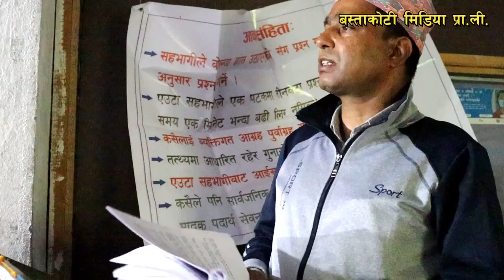दैलेखको ठाँटिकाँध गाउँपालिका द्धारा आर्थिक वर्ष ८०÷८१को वार्षिक प्रगतिको सार्वजनिक सुनुवाई कार्यक्रम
Dailekh thantikandh rmp , public hearing 2081